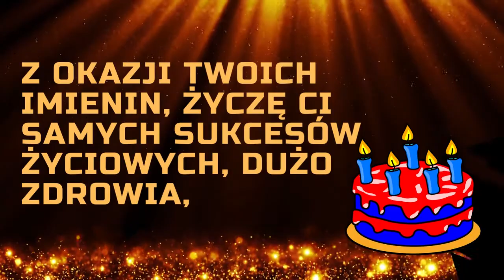Imieniny Wiesławy 🎂 Życzenia imieninowe 🎂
Życzenia imieninowe dla Wiesławy.

Wiesława 🎂 Wszystkiego najlepszego z okazji imienin🎂

Urodziny? Imieniny? Inne okoliczne święto?Witaj w świecie internetowych kartek z życzeniami w formacie wideo. Chciałbyś wysłać solenizantowi kartkę wideo? Nie widzisz jakiegoś imienia? Napisz do nas. Adres mailowy znajdziesz w zakładce Informacje. Zobacz także